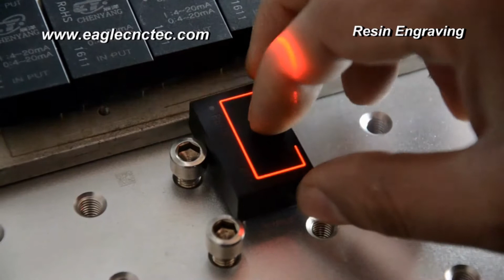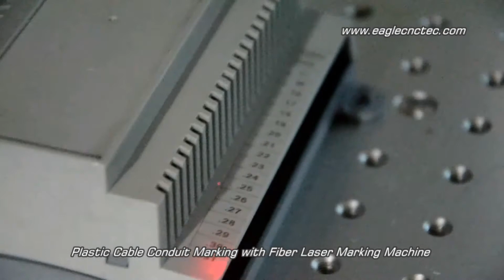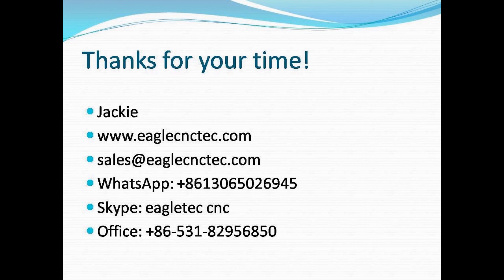Fiber Laser Engraver with 20w Laser Power and 110mm By 110mm Working Size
The fiber laser engraver machine ET-FL20D is equipped with 20w Raycus fiber laser and marking size is 110x110mm. It is also a machine which is ideal for nameplate engraving jobs. Except 20w laser, you can have more options of 10w, 30w and 50w. About marking scope, 200x200mm and 70x70mm are available also.

Main Configuration of fiber laser engraver machine ET-FL20D

1. Raycus fiber laser 20W

2. High speed galvo scanner

3. 110x110mm marking size

Technical Parameter of fiber laser engraver machine

Model | ET-FL20D

Laser Power | 20W (more option: 10w, 30w and 50w)

Laser Wavelength | 1064mm

Marking Size | 110x110mm (more option: 70x70mm and 200x200mm)

Marking Depth | 0.01 ~5mm according to different material

Max. Marking Speed | 7,000mm/s

Cooling Mode | Air cooled

Acceptable File | PLT, BMP, JPG, TIF, AI etc.

Jinan EagleTec CNC Machinery Co.,Ltd.
Welcome your contact.